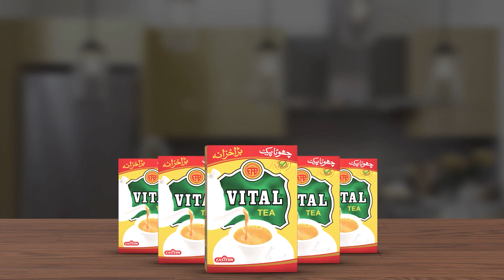Vital Tea (Spring Campaign 2020)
Client: Vital Tea
Agency: Wise Monkey
Production House: Red Stripe Media
Producer/Director : Muhammad Jumaan
AD: Omer
D.O.P: Zaid Safdar Sandhu
Lights, Camera & Grip: Red Bug
Edit & Post: Adil Mirza
Hair & Makeup: Naveed
Line Production: Blaqmash International
Talent: 422 Talent